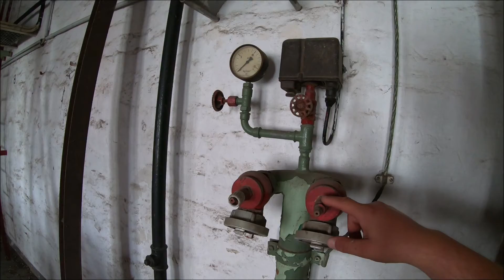Unheimlich, die verlassene Siloanlage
Entdeckungen teilhaben.